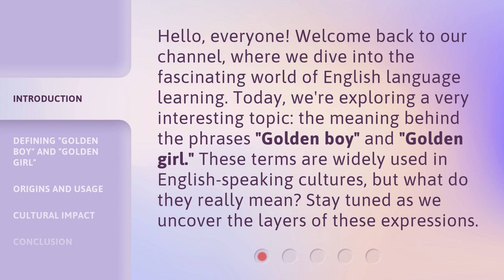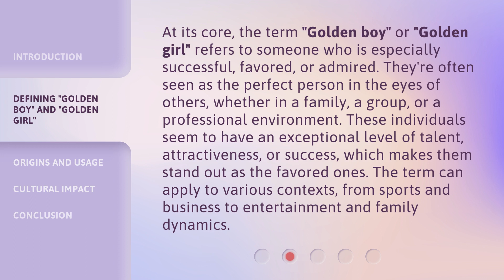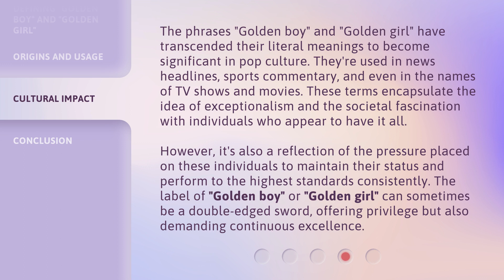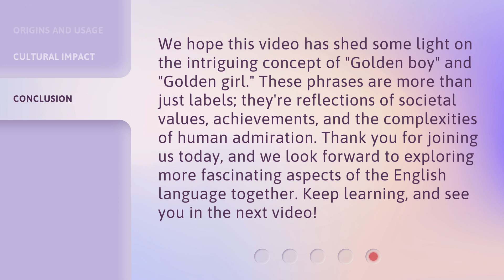Unlocking the Meaning of "Golden Boy" and "Golden Girl"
00:00 • Introduction - Unlocking the Meaning of "Golden Boy" and "Golden Girl"
00:37 • Defining "Golden Boy" and "Golden Girl"
01:16 • Origins and Usage
02:01 • Cultural Impact